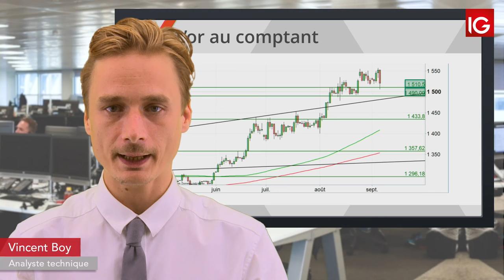Bourse - GOLD, l’espoir commercial ! - IG 06.09.2019